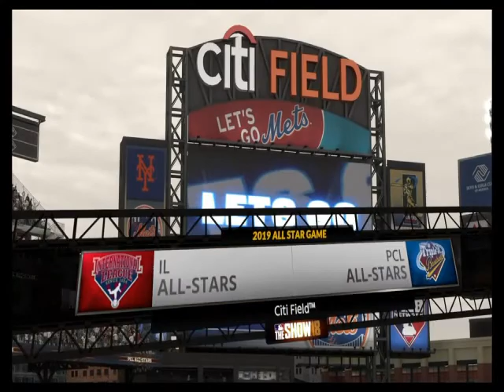Pittsburgh Pirates Franchise Ep15 [ALL STAR SPECIAL!!!!]